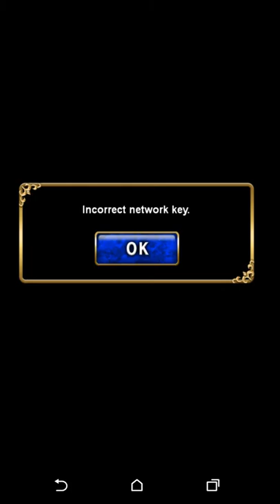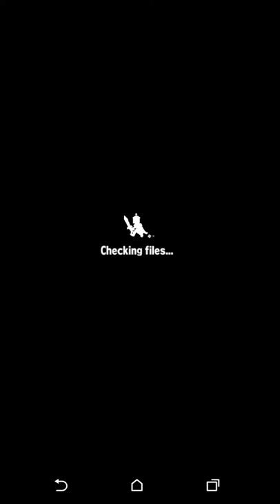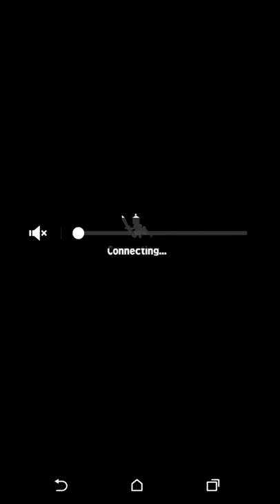Brave Frontier: Cave of Flames part 1